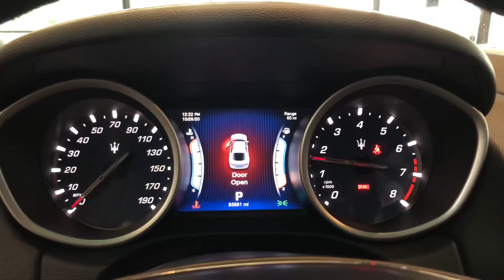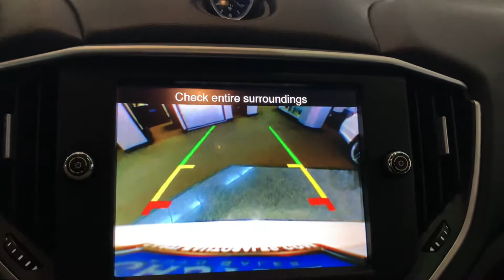2015 Maserati Ghibli / For Sale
2015 Maserati Ghibli for sale. This vehicle runs and drives excellent and is a local trade in! Castle Auto Sales in Lynnwood WA.